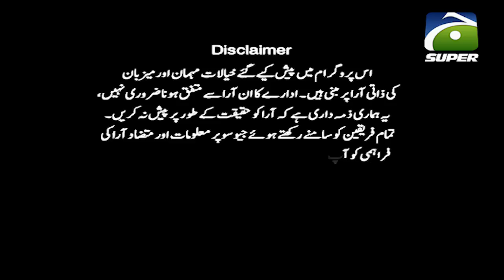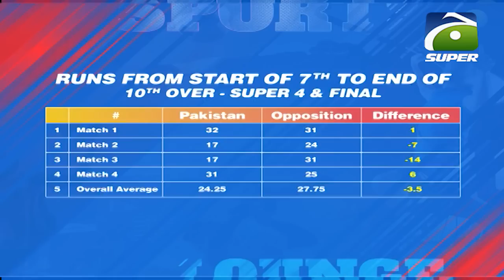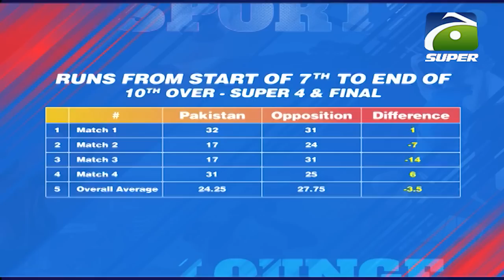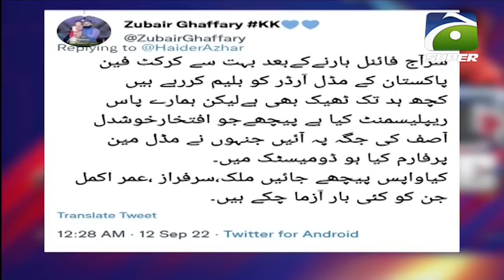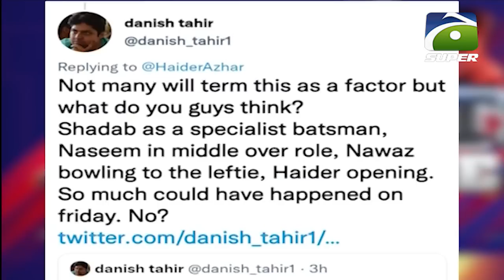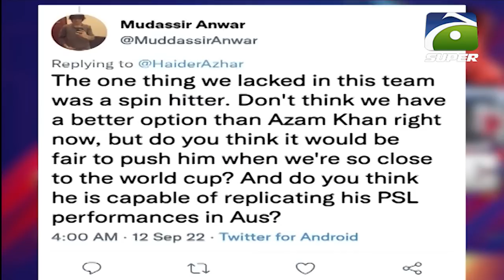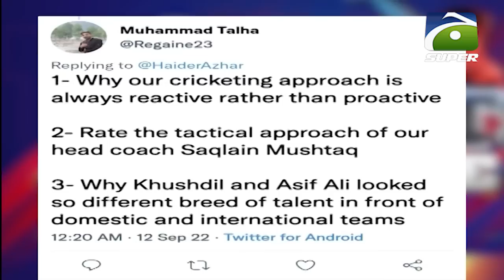Sports Lounge - Sri Lanka won the Asia Cup 2022 - Where did Pakistan made mistake? - Geo Super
Sports Lounge | 12th September 2022